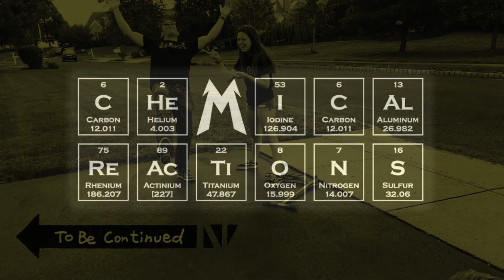TEEN & DAD MIND-BLOWN REACTION to RUSH - YYZ!! | Only three musicians????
Yippee-ki-yay ChemSquad! Here is the third contestant to enter the ring in our INSTRUMENTAL series and the first time we FINALLY showcase RUSH on our channel!

Our list of instrumentals in this series, culminating in our TOP 10!
Metallica - Orion
Metallica - The call of Ktulu
Rush - YYZ
Rush - La Villa Strangiato
Iron Maiden - Transylvania
Death - Voice of the soul
Animals as leaders - CAFO
Buckethead - Soothsayer
Van Halen - Eruption
Joe Satriani - Surfing with the alien
Dream Theater - The dance of eternity
The Allman brothers - Jessica
Pink Floyd - Marooned
Steve Vai - For the love of God

We do not own, nor do we claim to own any part of this video or song.